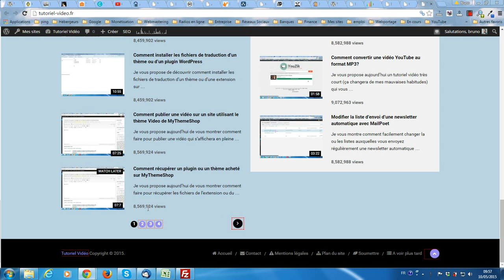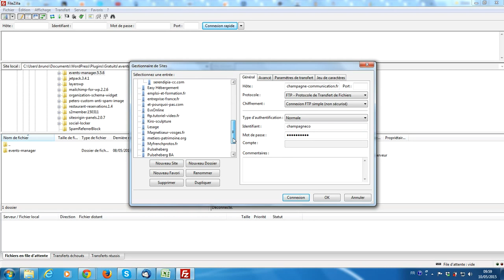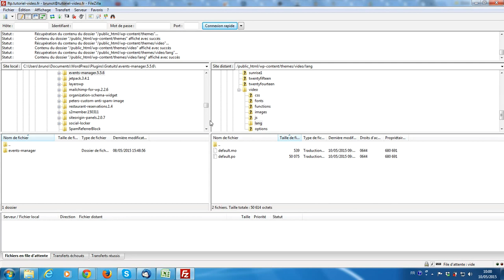Comment utiliser FileZilla pour téléverser un fichier sur votre hébergement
La plateforme gratuite vous propose de vous montrer comment utiliser le logiciel de transfert de fichiers FileZilla pour téléverser un ou plusieurs fichiers sur votre hébergement.
Si vous bénéficiez d'un hébergement mutualisé 1and1 et que vous souhaitez créer un compte FTP pour mettre en oeuvre le présent tutoriel, je vous propose de visionner le tuto suivant